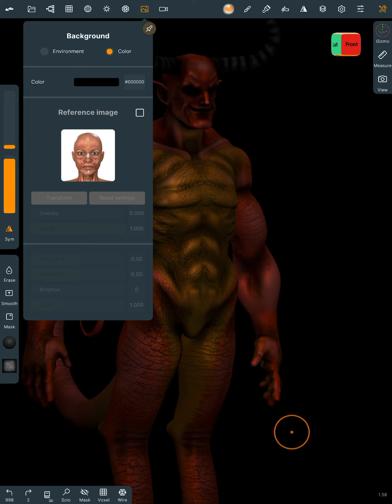Sculptober Day - 5 Devil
Sculptober Day - 5